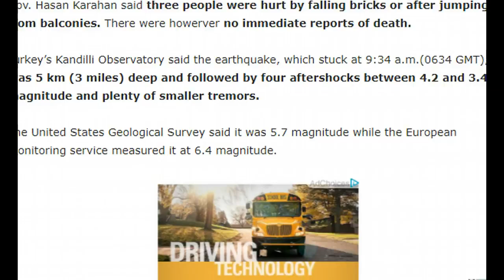Turkey Hit by Shallow M5 7 Earthquake, Buildings Damaged, M6 2 Hits Vanuatu